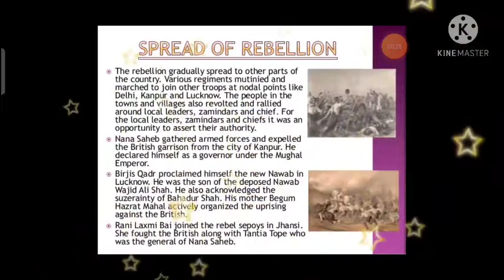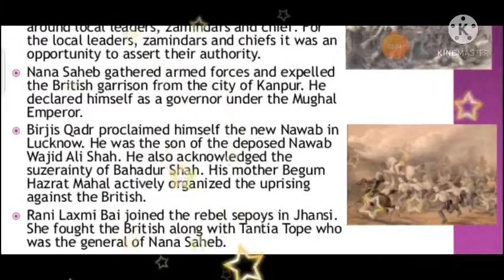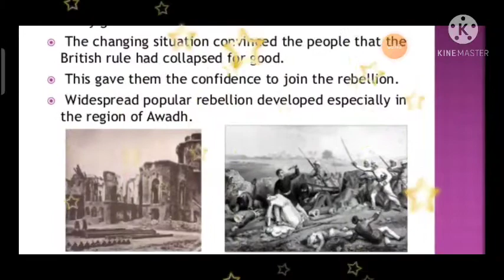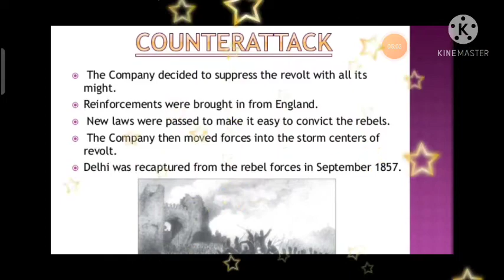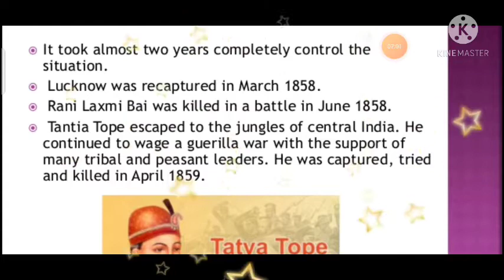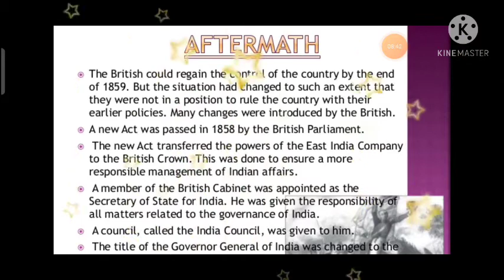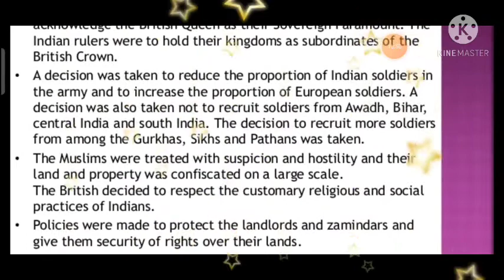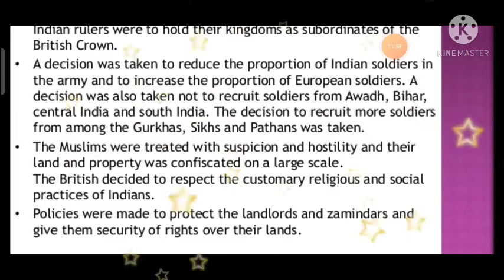8_History[When people rebel 1857and after(part 2) Tr. Mukhtar. Magray